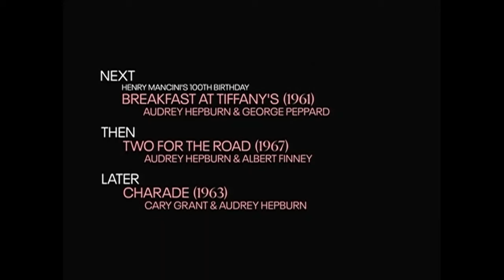TCM Comments on The Pink Panther (1963)